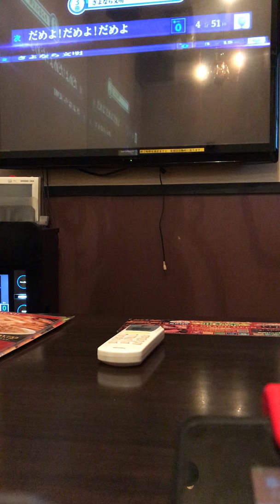だめよだめよだめよ歌いました